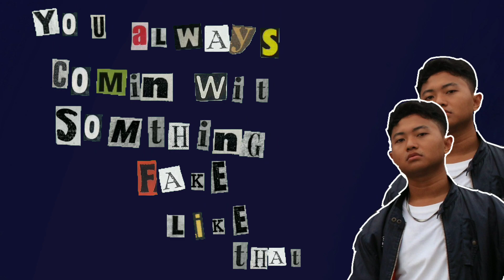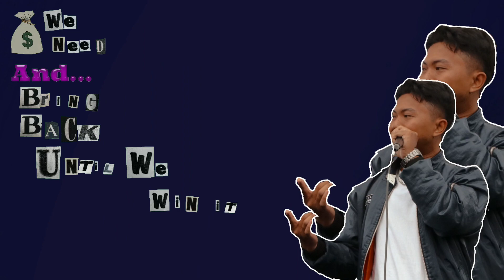00'L FREESTYLE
Beat. by BluntedBeatz

Salam Bahagia ❤️